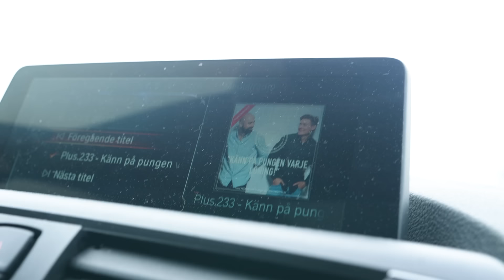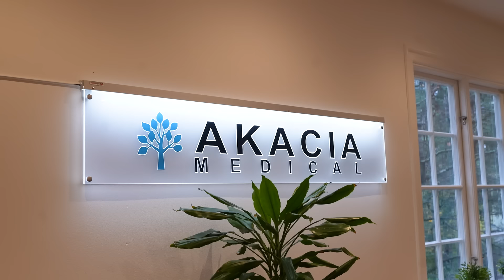RASMUS OPERERAR SIG!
I betalt samarbete med Anyfin
Anyfin hjälper till att sänka räntekostnaden på befintliga delbetalningar, kreditkortsskulder och privatlån. De ger endast ett erbjudande om de faktiskt kan sänka dina kostnader.

Anyfin har många andra smarta funktioner i appen som ger dig bättre kontroll över din privatekonomi! Du kan se alla dina prenumerationer, hur mycket du spenderar i veckan eller dina frekventa utgifter. Ladda ner appen bums

Ansökan i videon är bara ett demoexempel, inte en riktig ansökan. Besparingen blir 1 609 kr om ett lån på 13 000 kr flyttas till Anyfin vid följande exempel: Rörliga räntan går från 18% till 10.18% och den administrativa avgiften från 19 kr till 0 kr. Den nya månadskostnaden blir då 601 kr med 24 månaders återbetalningstid, den effektiva räntan blir 10.67% och det totala beloppet att återbetala 14 423 kr. Anyfin ger endast ut ett erbjudande om de kan förbättra din tidigare ränta. Anyfin kommer aldrig öka din totala lånekostnad genom att förlänga återbetalningstiden.

Vi är ett gäng tre idioter som har alldeles för mycket kul!
Världen behöver mer humor!

Livet är för kort att inte stå ut bland mängden och va dig själv! Gå din egna väg och våga alltid vara dig själv för de är det som gör DIG unik!
STAY WEIRD!